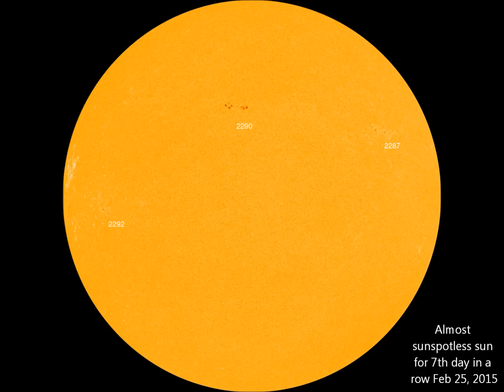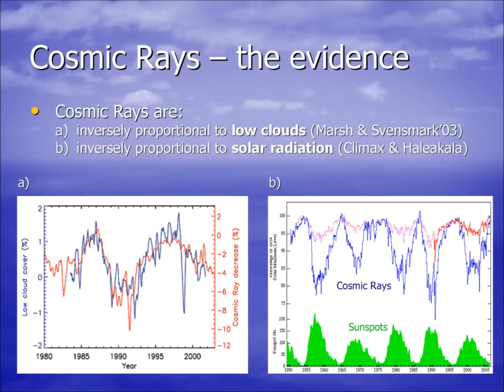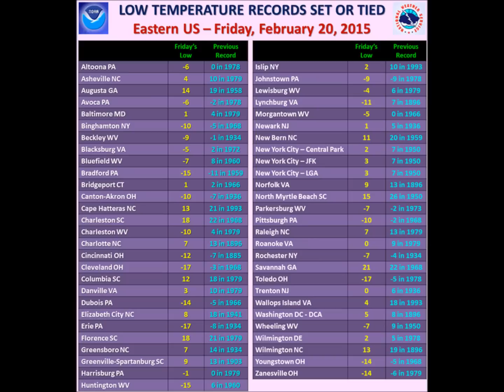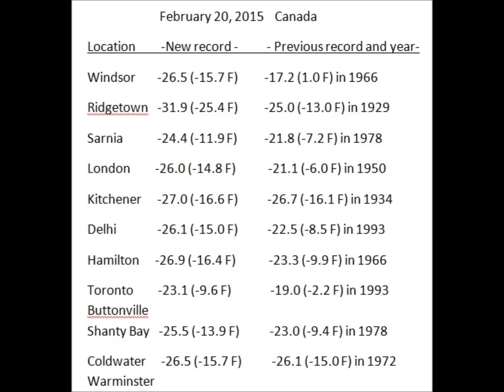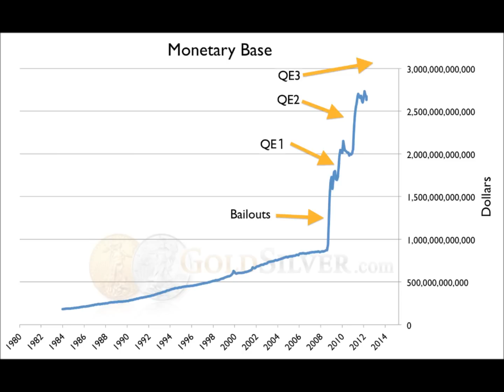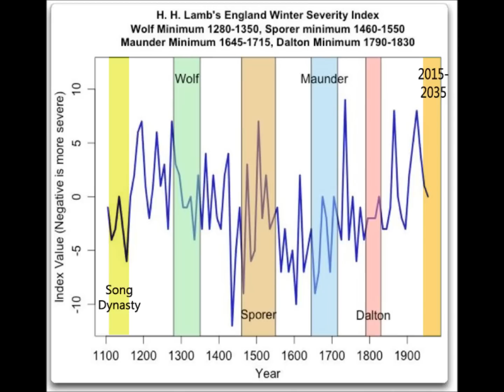100+ Year Temperature Records Dropping Like Flies & 10.7cm Flux Down 30% (53)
In Baltimore, Maryland, a low temperature of 1F broke the record low for coldest morning recorded at the Thurgood Marshall Baltimore Washington-International Airport.

In Louisville, Kentucky, temperatures dropped to -6F, breaking the old record low of 0F. Meanwhile, Richmond Kentucky bottomed out at a frigid -32F.

In North Carolina, a record low temperature was set at Charlotte where the overnight temperature bottomed out at 7F breaking the old record of 13F in 1896. In Asheville, temperatures dropped to just 4F breaking the old record of 10F in 1979. Temperature records for Asheville extend back to 1876.

Several records were also broken in Georgia, Macon set a new record low when the temperature dropped to 18F, beating the previous record of 21F set in 1958. Athens broke a new record low, too dropping to 14F and beating the old record of 18F set in 1958/1928.

On Friday, the city tied a 116-year-old record with a temperature of -28.9 C. The frigid temperature matched a record set back on Feb. 13, 1899.

Yesterday, Feb 20, Buffalo set a new record low maximum of 1°F, breaking the old record low max of 6°F, set in 1950.

So yet again, the sun has fallen absolutely silent, and has been so for three days. This comes at the presumed height of the current solar maximum in April ’14. We can see that the F10.7cm flux – a measure of UV radiation – is down approximately 30% from 3 months ago.

states that the F10.7 flux is “an important indicator of solar activity because it tends to follow the changes in the solar ultraviolet that influence the Earth’s upper atmosphere and ionosphere.” Decreasing UV radiation, lower solar winds, allow for more cosmic radiation from interstellar space to interact with the upper atmosphere and leads to greater cloud formation. More clouds means more sunlight refracted before hitting the surface of the planet, which leads to more cooling effects.

So isn’t it interesting that the coldest month on record across a large portion of the eastern CONUS comes at the same time and we may be setting up for a cooler-than-normal spring?